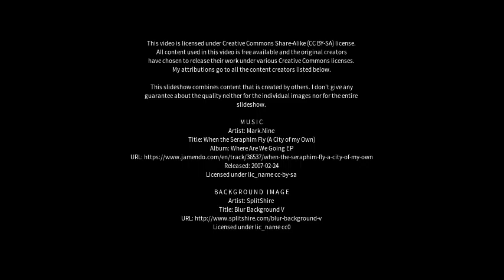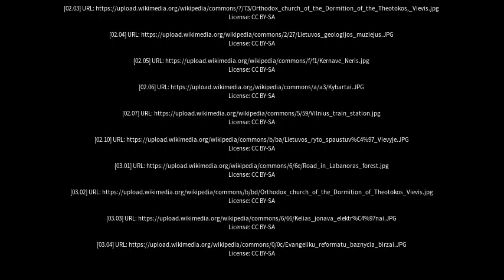Best places to visit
Best places to visit - Vievis (Lithuania) Best places to visit - Slideshows from all over the world - City trips, nature pictures, etc.